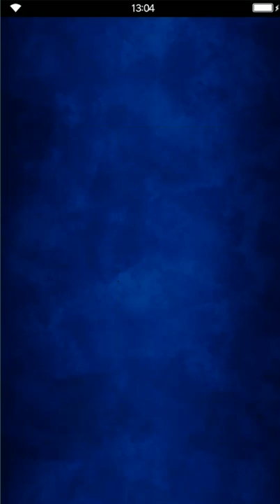Final Fantasy: Brave Exvius - Edel the mole - Cave of Crystals Green